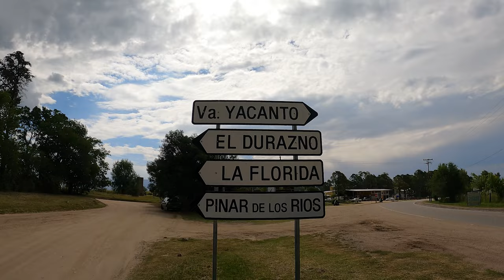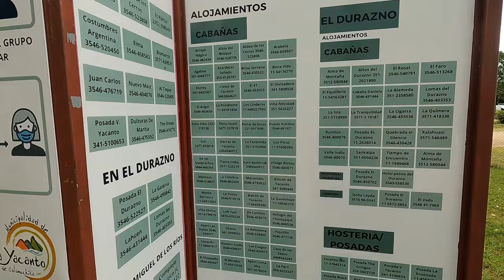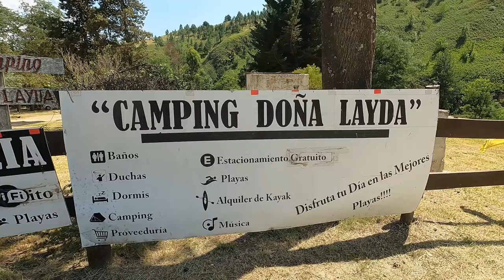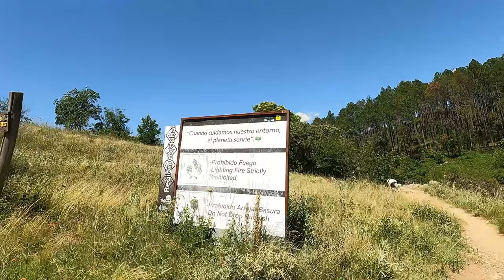CONOCE EL RIO MAS LINDO DE ARGENTINA: EL DURAZNO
En este video vamos a disfrutar y conocer  uno de los ríos más hermoso de Córdoba Argentina. El rio EL DURAZNO  y el pintoresco pueblo que lo rodea.
Mira  el video completo para que te informes de como hicimos para acampar dos noches al frente de este rio de ensueños.
Cualquier cosa podes comentarnos  o preguntar.

¡SEGUI VIAJANDO🚀CON TERCERMUNDEANDO!